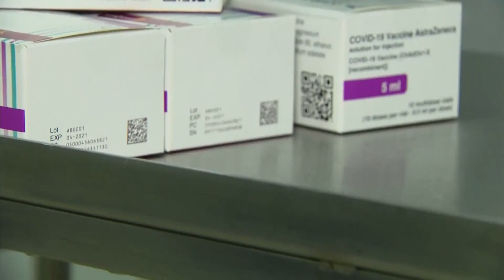12 месеци од пандемијата во Северна Македонија